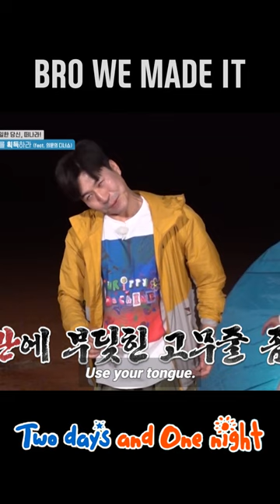BRO, WE MADE IT 😂 TwoDaysandOneNight4 1박2일4 Ep207 | KBS WORLD TV 240114